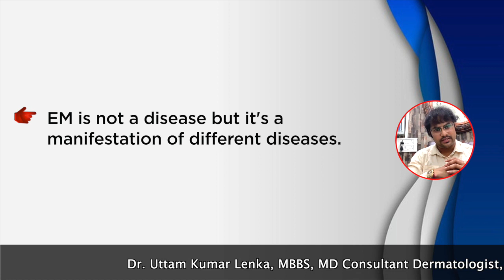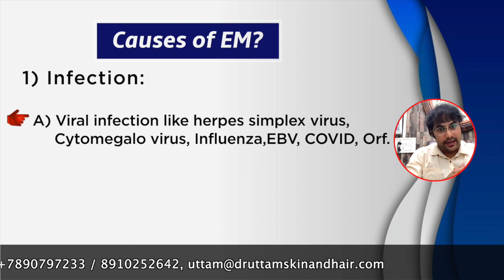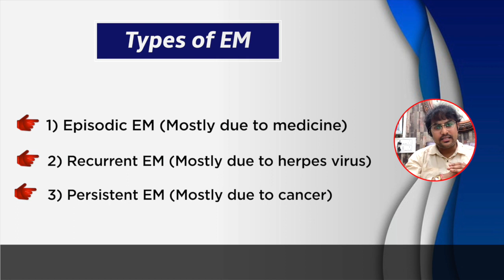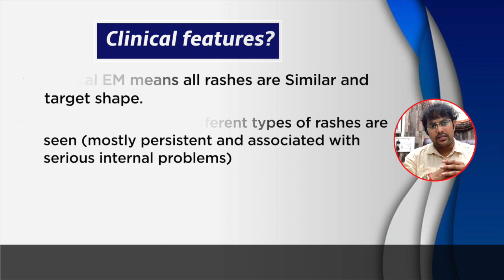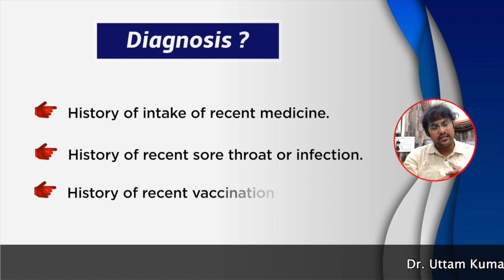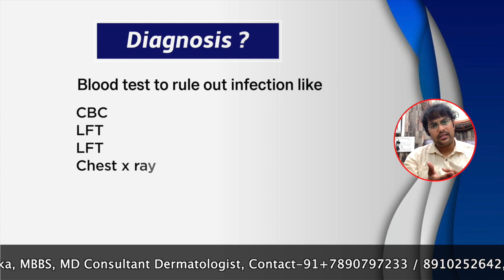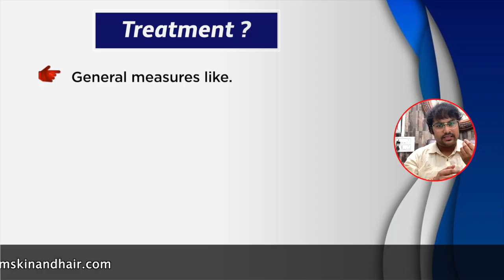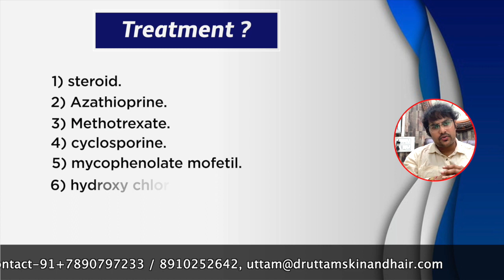Erythema Multiforme (EM) / Round Target Rashes on skin / एरिथिमा मल्टीफॉर्म | Dr Uttam kumar Lenka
for and kinds of business  you can contact

# Dr. Uttam Lenka Skin & Hair Clinic#ERYTHEMA MULTIFORME - CAUSES, SYMPTOMS, DIAGNOSIS, TREATMENT एरिथिमा मल्टीफॉर्म क्या है ?Erythema Multiforme - Etiology, Clinical features, Histopathology, treatment